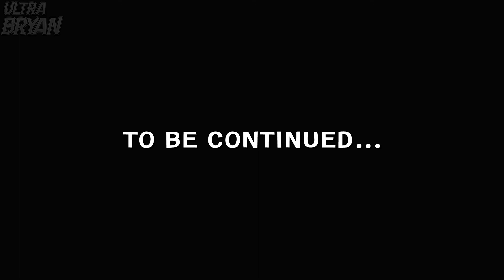Stop Motion Animation with the Homies and the Motorhome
Homies Stop Motion Animation with Hot Wheels and the Motorhome | Episode 1

Our first Stop Motion Animation with the Homies, if you enjoyed and want to see more click the like button, if we get 30 likes within 2 weeks we will make another episode!

We recently introduced Bryan to the Homies and he loves them! So we began to play with the Homies by giving them personalities and using Hot Wheels. It quickly turned into a story and we decided to make it into a video!

Let us know what you thought of it in the comments below!

Our channel strives to create family and kid friendly content for everyone to enjoy. We focus on toy reviews, funny kids playing, and adventures with Bryan.

Credits:

Ultra Bryan Logo Font: Extended Play by Vic Fieger
Speaker icon made by Dave Gandy is licensed by CC 3.0 BY
0:00 - 0:11 Disfigure - Blank
0:11 - 3:25 Contry Boy - Bensound
3:25 - 3:48 Different Heaven - OMG